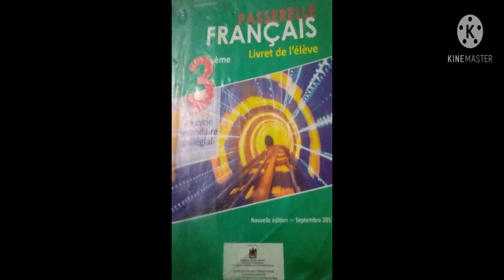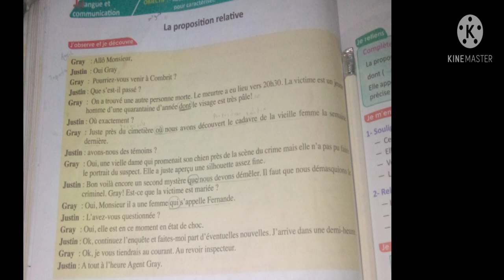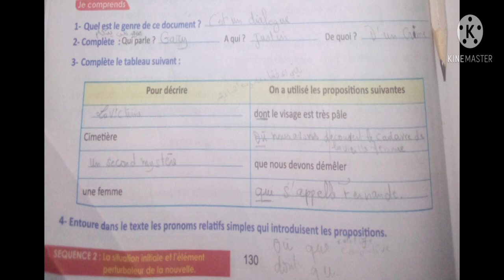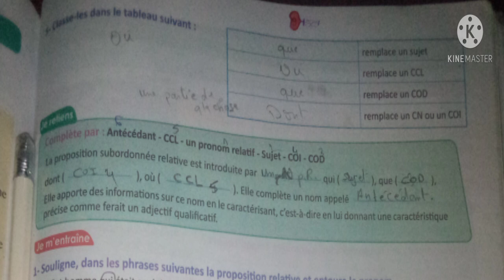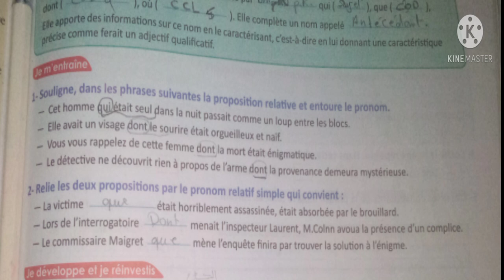la proposition relative page 130 livret passerelle français 3 ème collège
la proposition relative شرح بالعربية الفصحى

صفحة 130 من الكتاب المدرسي الثالتة اعدادي

التوفيق والنجاح يا رب

والاشتراك🔔🔔🔔🔔🔔🔔🔔 لكي يصلكم كل جديد

و خليو ليا تعاليق ديالكم الزوينة و مشجعة